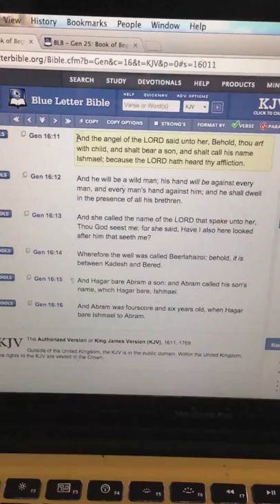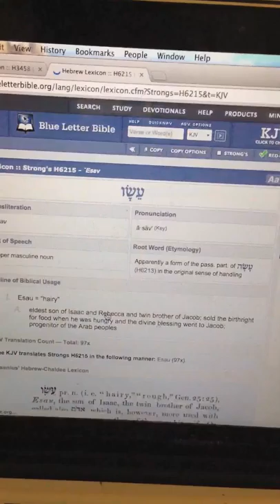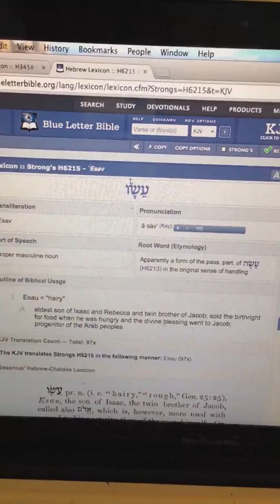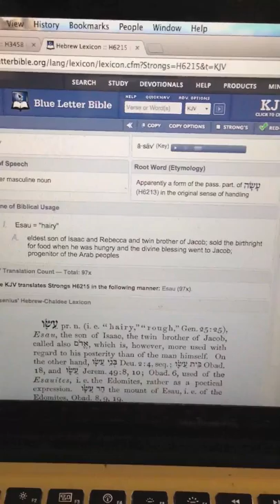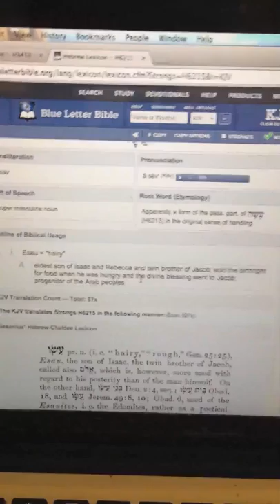Blueletter is wrong on the definition of Esau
Esau is the so called white man. not the arabs.